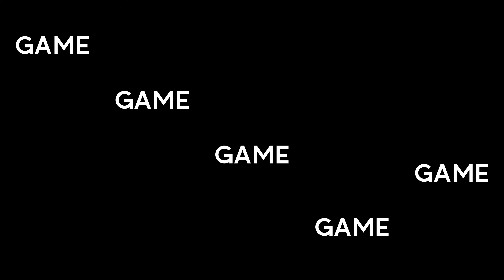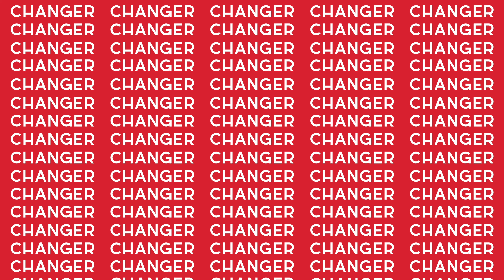What To Do When You Want To Quit: Understanding Quitting | Game Changer LIVE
Yesterday we introduced our series on What To Do When You Want To Quit, and today we begin by understanding quitting in a bit more detail. Why we feel like quitting and what are some things we can do to stop ourselves from quitting?